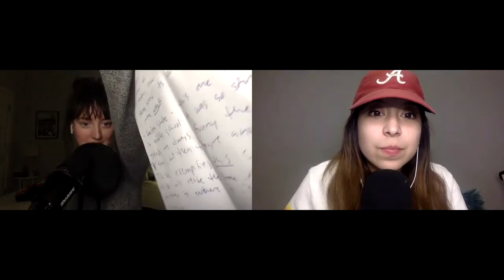#35 back that fad up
Okay so we are throwing it WAY back in this epi. We are talking about our fav trends, and ones we just couldn't get behind. Let's take a stroll down memory HILL?!!?!?!  ;)